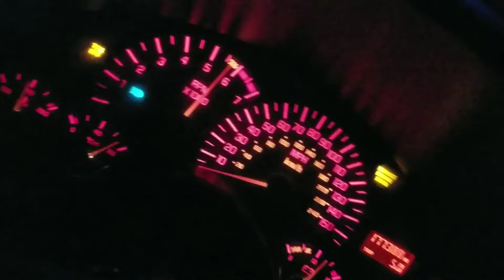It hates this gear omg it's so slow off the line lol speedometer is 10 slow tho at 80 so 80 is 90